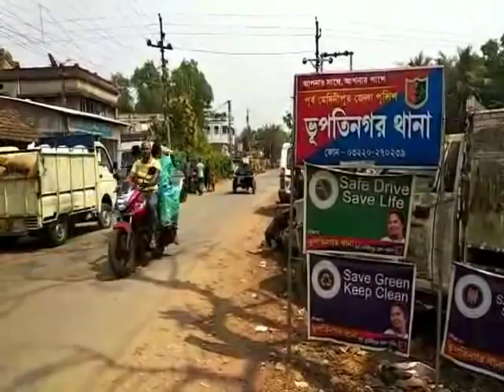BHUPATINAGAR MURDER UPDATE 24 02 19 SAMIR MAITY